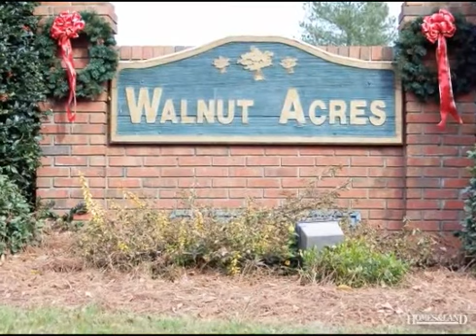$25,000 in ROEBUCK 29376. Call Todd Kohlhepp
Walnut Acres! 1.06 acre level lot in Excellent location in Roebuck close to Spartanburg with easy access to I-26. I-85 and Hwy 221, yet in a prime location with low traffic, large lots and space between neighbors. Up and coming neighborhood starting in the 200 s and working upward, preexisting homes in this subdivision are gorgeous and at this price, buy your land now and build now while the rates are the way they are. Excellent investment purchase. Acreage is level with an abundance of hardwoods of various types. Call today to see this land and let us recommend some of the best builders in the area to you. Find out more about this property for sale